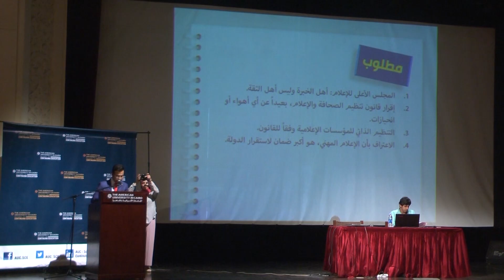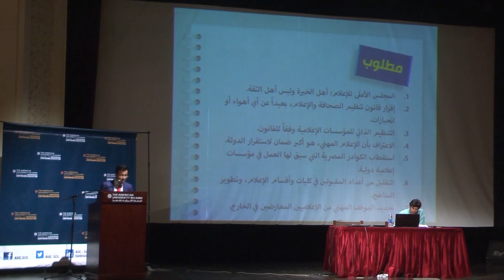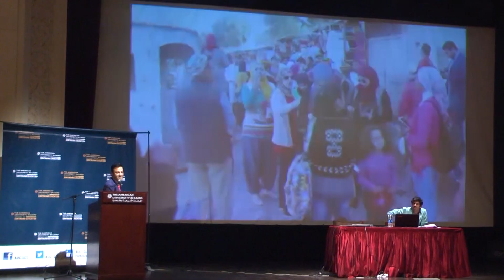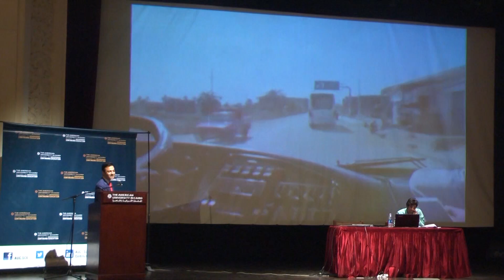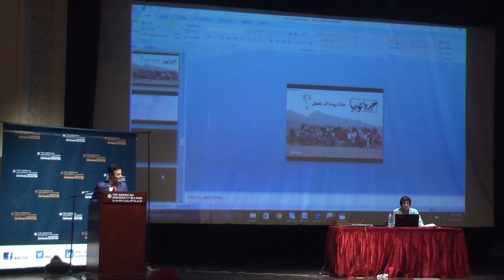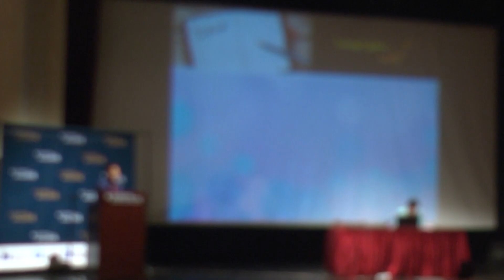SCE Community Lecture 2 by Dr. Mohamed S.Mahfouz - 2017/2018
SCE community lecture Series 2 "The New Media Generation & The Challenges of The Next Scene"

By Dr. Mohamed S. Mahfouz
Media Expert & Journalist
Founder of Mediatopia Association